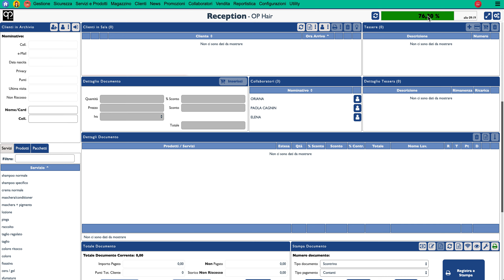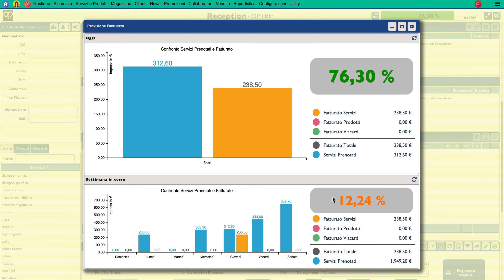17 previsione di fatturato in go web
Grazie a questa funzionalità potete vedere in tempo reale quanto state fatturando in salone.